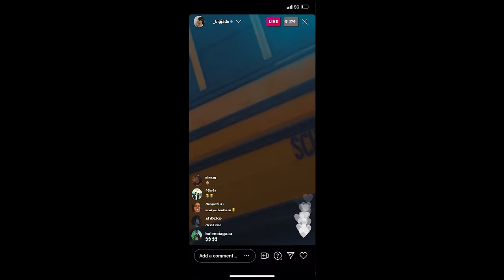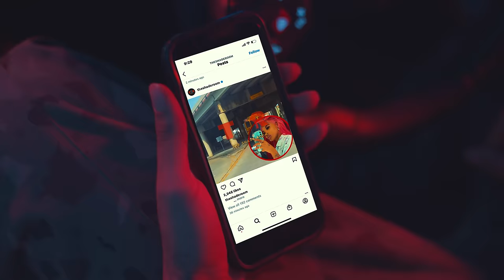Big Jade - Pressed feat. OMB Bloodbath